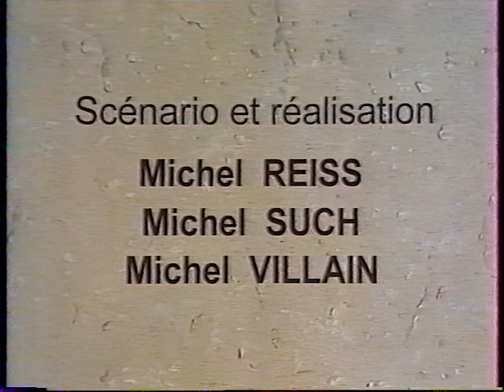ANATOLE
film chanté...